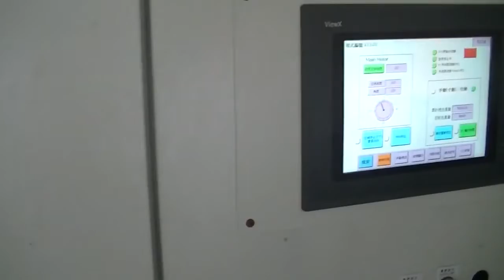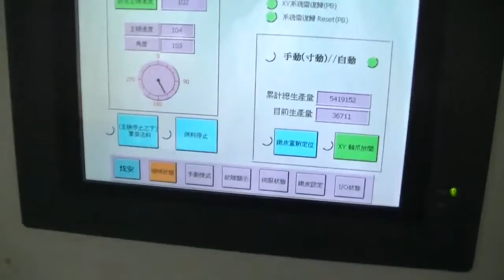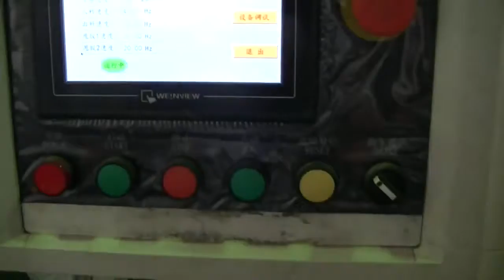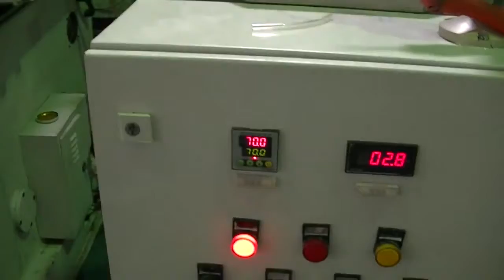廣口瓶鋁蓋-炫安企業股份有限公司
1.本產品不含塑化劑。
2.螺旋蓋，有安全鈕確保內容物不受潮。